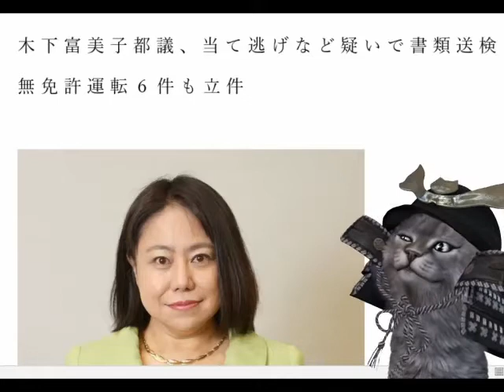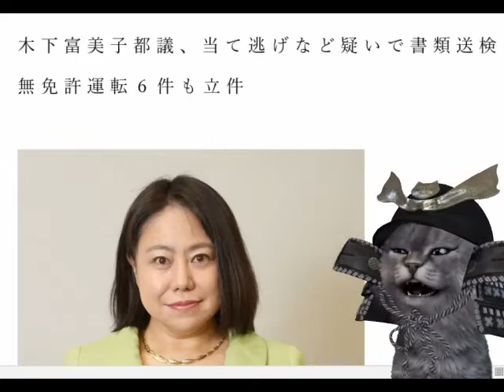木下富美子都議を書類送検。無免許運転6件も立件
【関連動画】
木下富美子都議を書類送検 免停中の“当て逃げ”事故
TBS NEWS　さん